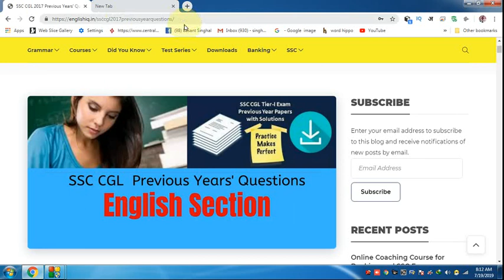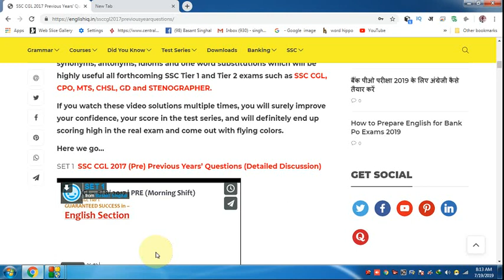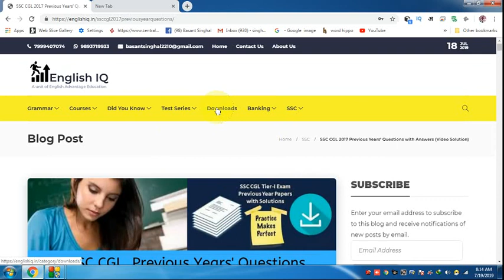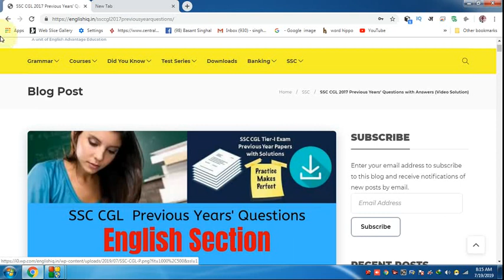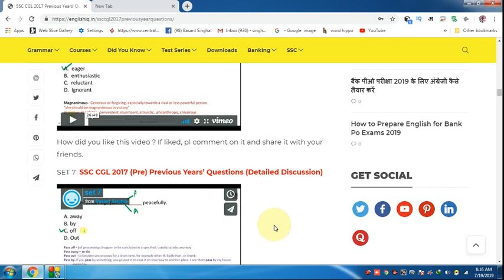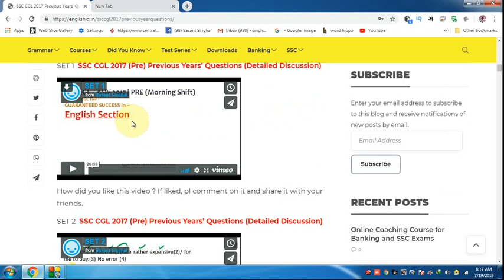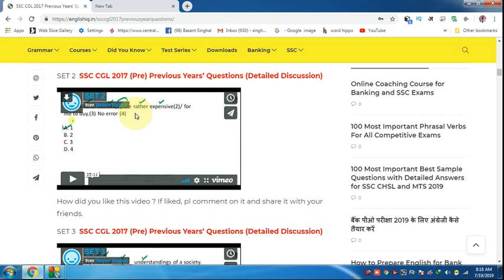SSC MTS EXAM 2019 ENGLISH PREPARATION | Free Video Classes Series | Must Watch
Hi Friends,

Join India’s Bestselling Test Series and Courses
Testbook.com

BEST OFFERS ARE GOING ON

1. Bank PO/SO Online E-Course for Full English Section | Validity 12 Months
Fees – Rs.2950/-

2. Bank PO/SO Online E-Course for Full English Section | Validity 6 Months
Fees – Rs.1950/

3. SSC Integrated Online E-Course for Full English Section | Validity 12 Months

4. SSC Integrated Online E-Course for Full English Section | Validity 6 Months

5. SSC CGL 2017 Tier 1 Previous Years’ English Questions Full Video Solution  Validity 12 Months
Fees – Rs.699/-

6. Applied Grammar Basic to Advance Online E Course Validity  12 Months
Fees  Rs.1490/-

Combo Packs
1. Bank PO + Clerk Integrated Online E-Course for Full English Section | Validity 12 Months
Fees  Rs.4450/-

2. Bank PO + Clerk + SSC Integrated Online E-Course for Full English Section | Validity 12 Months
Fees Rs.6350/-

Examinee.in